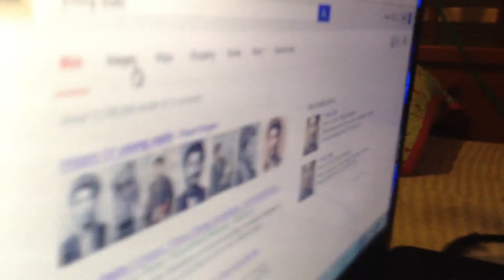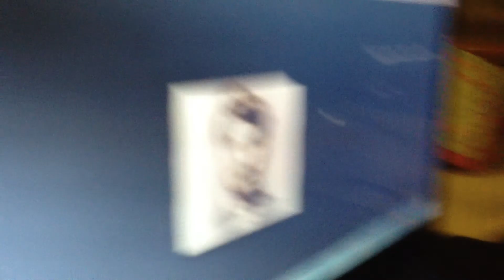Reaction to Bad Girls Club by Falling in Reverse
Well, it is a weird video. Andy's cameo was awesome!